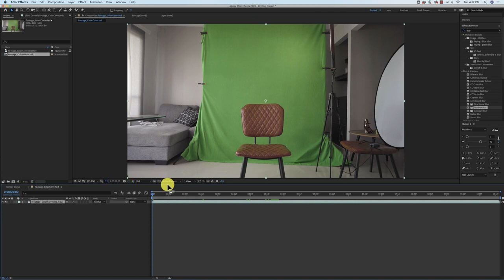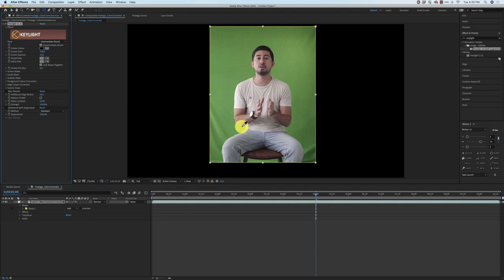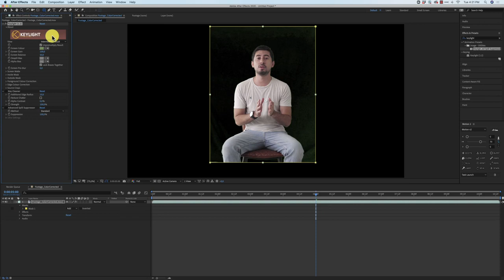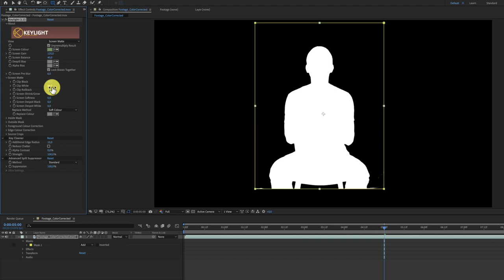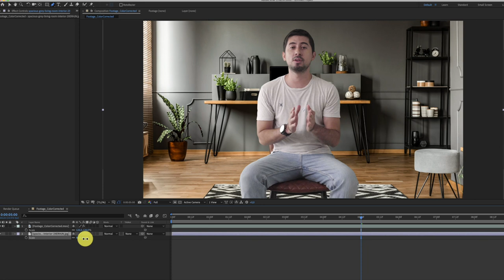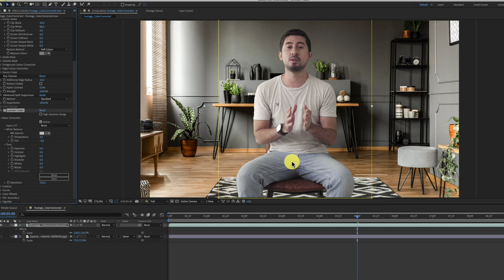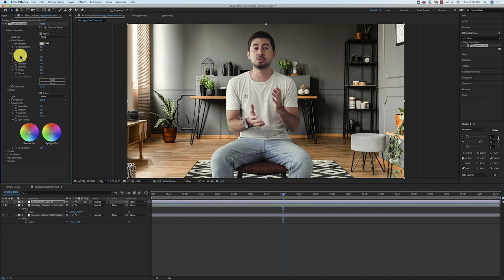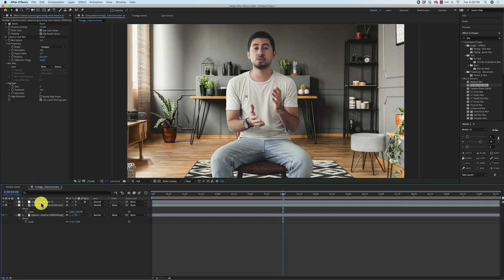Part 2- Hollywood Green Screen Tutorial: Professional chroma key production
Part 2: Learn how to plan, produce and post produce a professional croma key - green screen video by using Adobe Premiere Pro Lumetri Color Correction and After Effects Keylight Plugin and compositing techniques